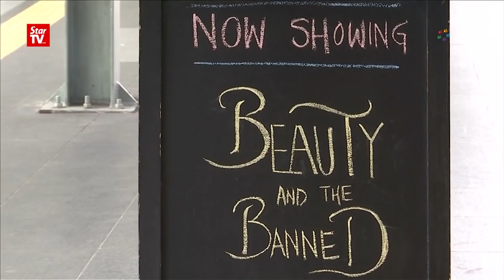Now Power Rangers in the sights of Censorship Board for minor lesbian scene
The Tourism and Culture Minister Datuk Seri Mohamed Nazri Abdul Aziz said The Malaysian Censorship Board should be reined in for playing moral guardian over what movies can be screened in Malaysia.